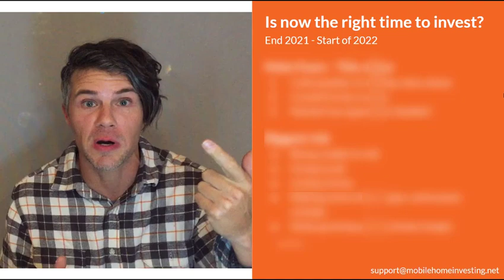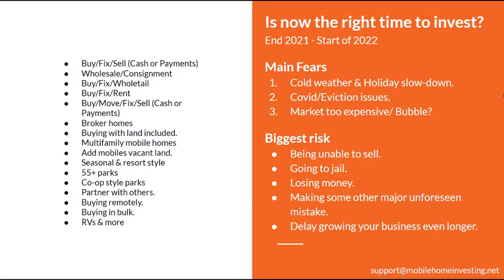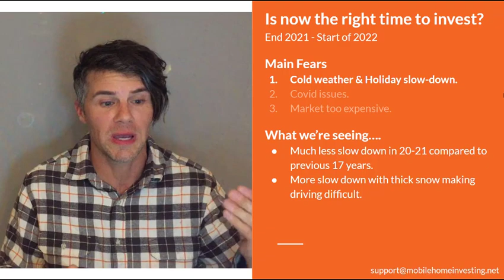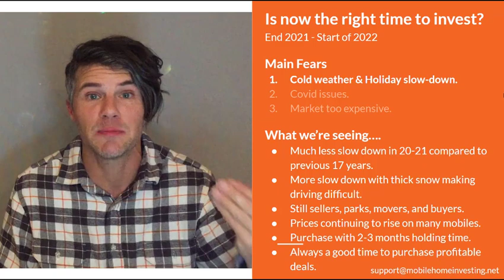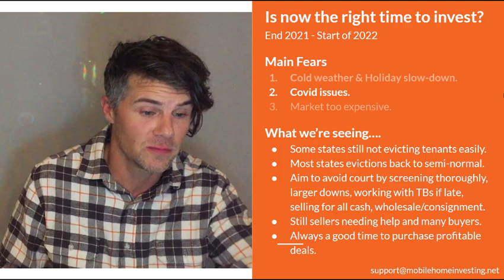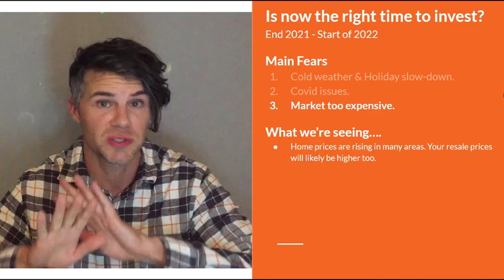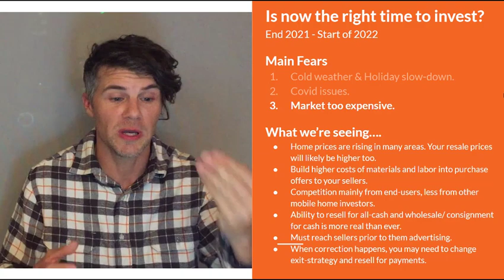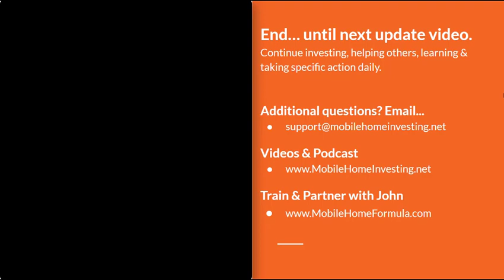Is NOW the Right Time to Invest in Mobile Homes? (3 Major Fears)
👕PURCHASE A SHIRT FOR CHARITY

This channel is designed to help you invest in mobile homes and manufactured homes safely and profitably while helping others.

Get real world advice, helpful techniques, repair tips, investing stories, how-to videos and much more. Watch and comment here on these free YouTube videos all about mobile home investing and growing your portfolio of cash-flowing mobile homes.

This business is not easy, but it is possible with hard work and consistent effort. After watching some of these videos you will naturally have questions.